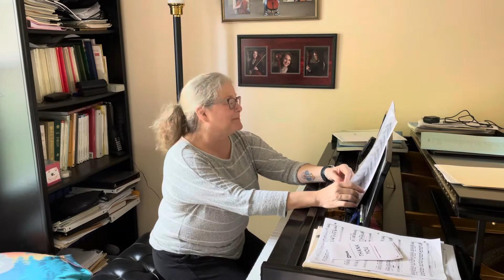In This Very Room